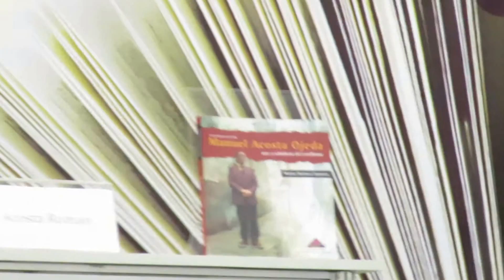Celeste Acosta Roman: Presentación del libro de MAO "Arte y sabiduría del criollismo"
[23° Feria Internacional del Libro - FIL LIMA 2018]
Se trata de la segunda edición de esta publicación, enmarcada en la 'Serie Historias de Vida', publicada por la Dirección de Investigación de la "Escuela Nacional Superior de Folklore José María Arguedas". Como comentarista estará Nelson Manrique Gálvez, historiador, sociólogo-periodista, y Celeste Acosta Roman en la presentación del Homenaje a Manuel Acosta Ojeda.